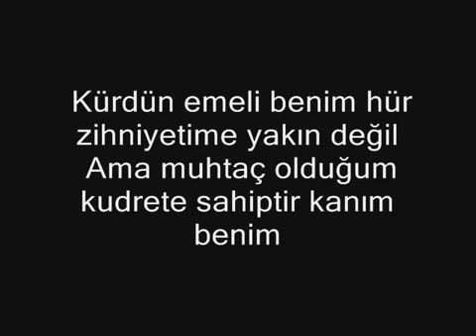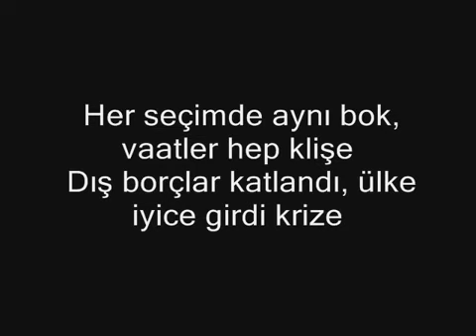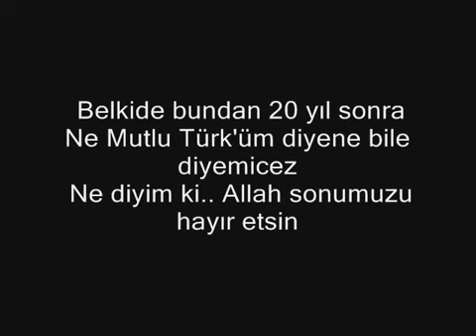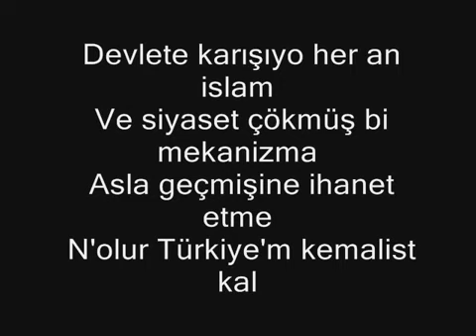Jagged Kemalist KaL + sözler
[Verse]
Ben politikacı değilim ben veremem dersi
Ama tek istediğim halk artık kendine gelsin
Artık internetten Atatürk'e sövmek suç değil
Ama başbakana sövsen tam 20 yıl yersin
Öcalan orospu çocuğu bu hiç de ayıp değil
Ama başımızdaki bakan o piç kurusuna sayın dedi
Kürdün emeli benim hür zihniyetime yakin değil
Ama muhtaç olduğum kudrete sahiptir kanim benim
Akp'nin gerici zihniyeti ülkeye hükmediyor
Ve bugün Türk gençleri Atatürk'e küfrediyor
Nankörlüğün daniskası, tüylerim ürperiyor
Tanrı şaidim olsun kimse edemicek ülkemi yok
Sadece siyaset yap egon için düzme beyni
Ben vermiyom, sen vermiyon ulan kim bu yüzde elli ?
Kaçmasın lükste keyfin, kimse çıkıp kızmıyor
Ama Atatürk'ün Anıtkabir'de kemikleri sızlıyor

[Hook]
Beni korkutan, bir hiç uğruna
Memleketimin satilmasi
Kürdistan falan istemem yurduma
Peki Daha kaç askerin ölmesi lazim ?
Devlete karisiyo her an islam
Ve siyaset çökmüs bi mekanizma
Asla geçmisine ihanet etme
N'olur Türkiye'm kemalist kal

[Verse2]
Ülkem nerde nankör varsa onun başına taç takar
Ve nerde doğru dürüst adam varsa ona da kas çatar
Şüphesiz Atatürk ülkemde hürriyeti başlatan
Ve bu gidişle sanırım bitiren de olacak başbakan
Her seçimde ayni bok, vaatler hep klişe
Dış borçlar katlandı, ülke iyice girdi krize
Siyasetle tamamen bütünleşti din ise
Ülkenin her yerine açıldı gıcır gıcır kilise
Fiyaskonun tillahi.. TRT'nin Kürt kanalı
Çok yakında kadınlar zorunlulukla türban alır
Ülkenin yarısı seni seçti şimdilik gül bakalım
Askerler ölürken koltuğun sefasını sür bakanım
Ülkeyi şeriata çevirmek, adam için metot basit
Hem İslam devleti diyo hemde diyo ki demokrasi
Alttan yürütülen sistem aslında Feodalist
Biz Türk'üz ulan! ne Irkçıyız nede Neonazi

[Hook]
Memleketimin satılması
Peki Daha kaç askerin ölmesi lazım ?
Devlete karışıyor her an İslam
Ve siyaset çökmüş bir mekanizma
Asla geçmişine ihanet etme

[Outro]
Siz aptallar hiç biseyin farkinda degilsiniz
13 tane sehit veriyoruz kimsenin sikinde degil
Ama amina kodumun Amy Winehouse'i ölünce herkes üzülüyo
Lan nasi bi ülkede yasiyoruz biz ya ?
Belkide bundan 20 yil sonra Ne Mutlu Türk'üm diyene bile diyemicez
Ne diyim ki.. Allah sonumuzu hayir etsin